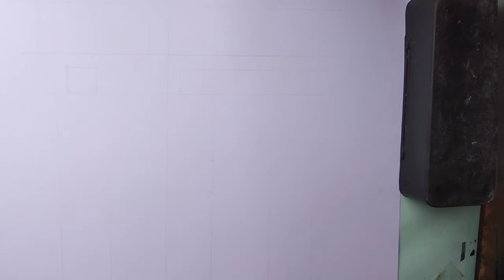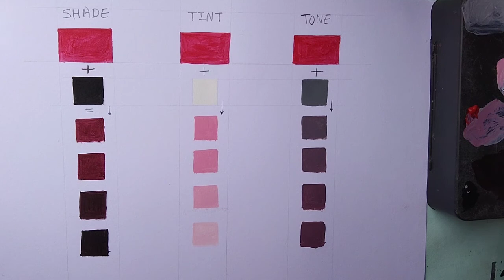tint, tone and shade kayse banate hai ? how to prepare her wedding with one color?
In this class, I will tell you how simple and how many tint tones are made from one color, oh my in this class.
And explaining everything to you well, I have told you in details.

              All this my have been told in this video so plus watch it well and learn something.